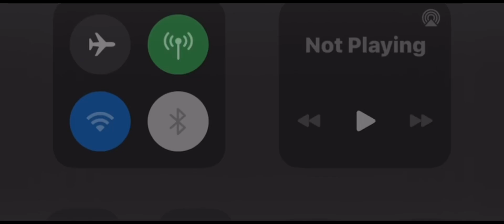Super cell don’t fix this ;)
DON”T Supercell!
I change my intro I hope you like it brawlstar funnycomedy @hyperplay__ @PulsarBrawlStars @FarawayNight @OtisMania @PepeBrawlStars